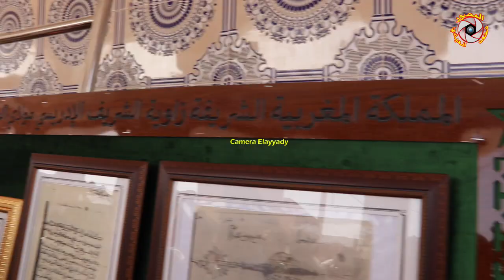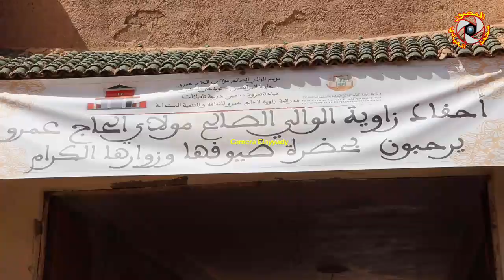تنغير : موسم الولي الصالح "مولاي الحاج عمرو" 2024